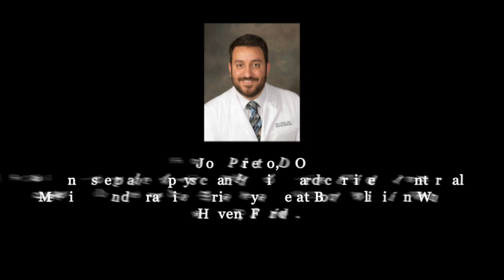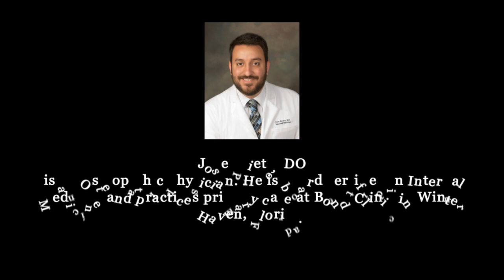Diversity Premedical, LLC, Lessons Learned Ep 13 presents Dr. Jose Prieto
Dr. Jose Prieto, is an Osteopathic physician. He is board certified in Internal Medicine and practices primary care at the Bond Clinic in Winter Haven, Florida.  He attended undergrad at The University of Florida majoring in Food Science and Human Nutrition.  He also graduated from Touro College of Osteopathic Medicine in New York.